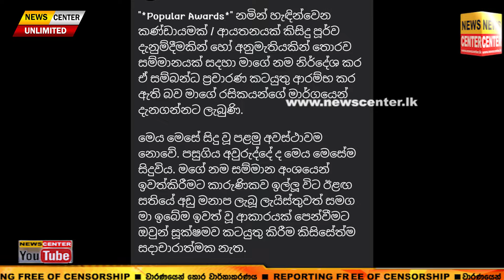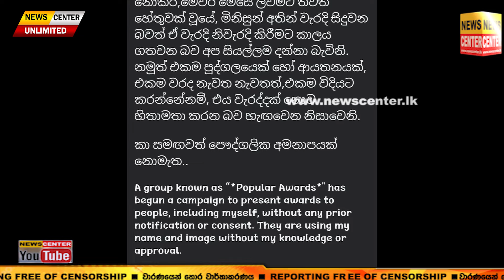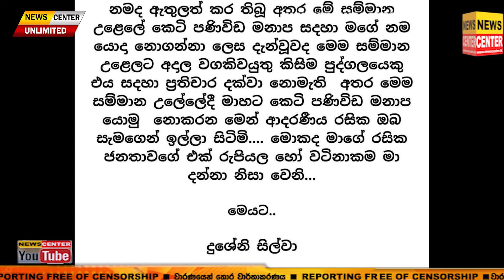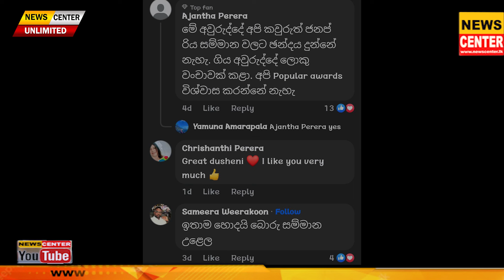සම්මාන ගොඩක් දිනපු බවට උදම් අනන හිරුට කනේ පහරක් එල්ල කරමින් රටේ අංක එකේ නළු නිළියන් දැමූ සටහන්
සම්මාන ගොඩක් දිනපු බවට උදම් අනන හිරු නාලිකාවට කනේ පහරක් එල්ල කරමින් රටේ අංක එකේ නළු නිළියන්, මාධ්‍යවේදීන් ෆේස්බුක් දැමූ සටහන් මෙන්න | ඔය ගොන් පාට් සම්මාන උළෙලවල්වලට මගේ නම නම් දාන්න එපා,